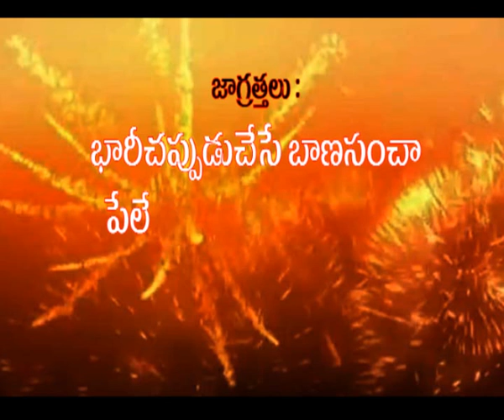diwali precautions by Adarsini Sri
Adarsini Sri attemts to tel about the harmful poisonous gasses that evolve from crackers and precautions to be taken with crackers.